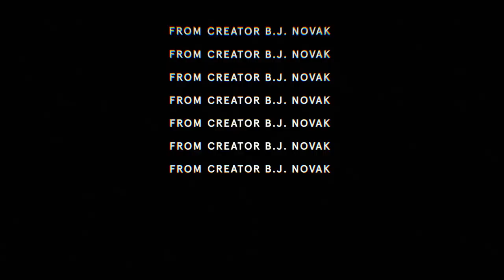The Premise 1x01 Promo "Social Justice Sex Tape"